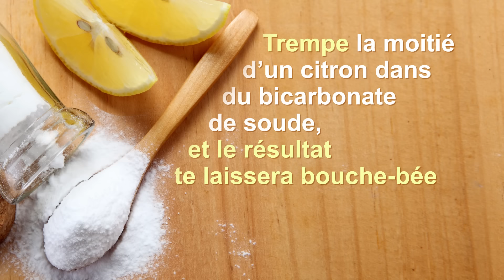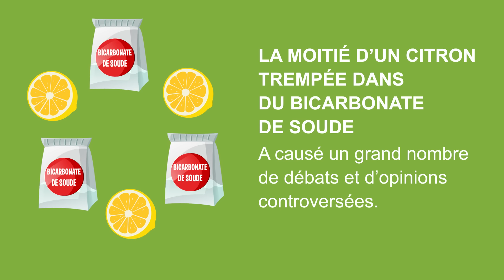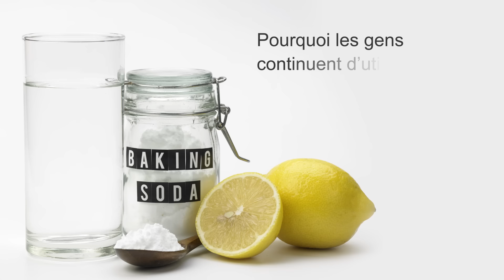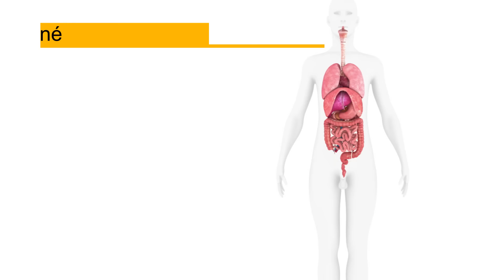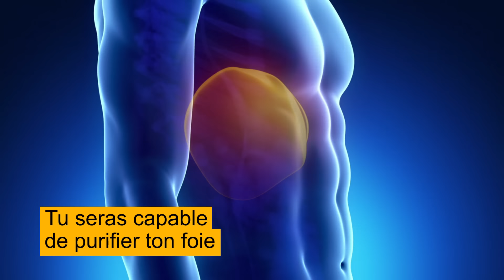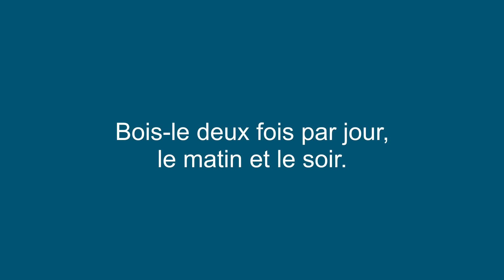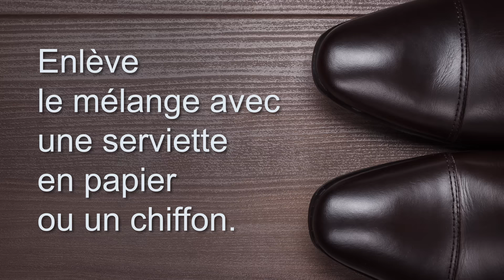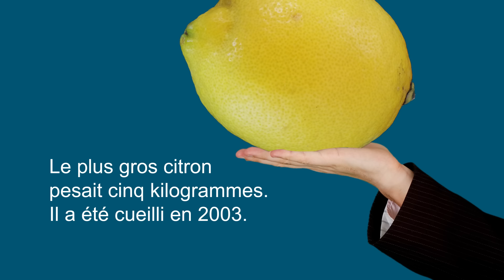Trempe la Moitié D’un Citron Dans du Bicarbonate de Soude, et le Résultat te Laissera Bouche-bée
Ce n’est pas une blague – la moitié d’un citron trempée dans du bicarbonate de soude fait des miracles ! Regarde cette vidéo pour découvrir des bienfaits intéressants et inhabituels du citron et du bicarbonate de soude !